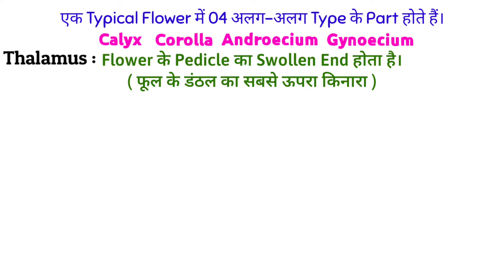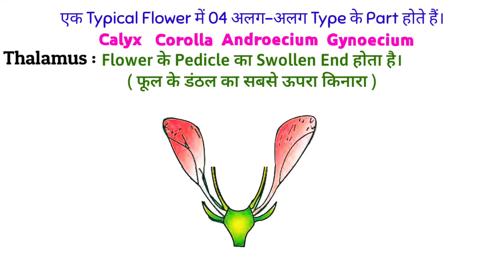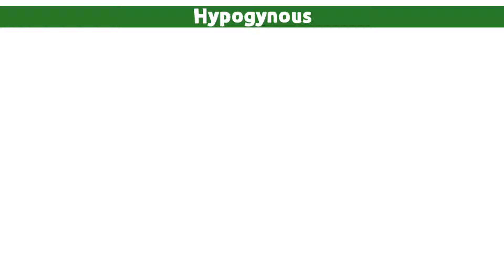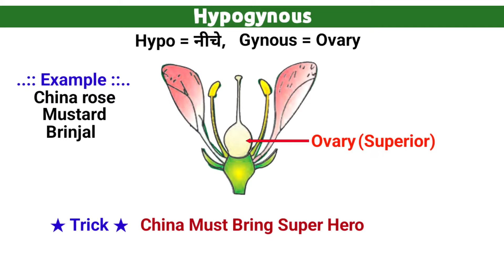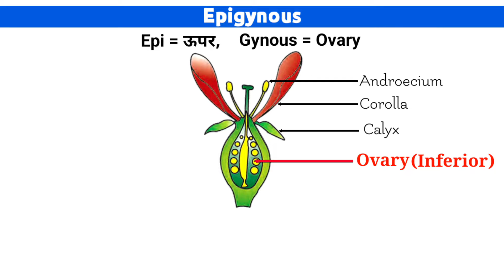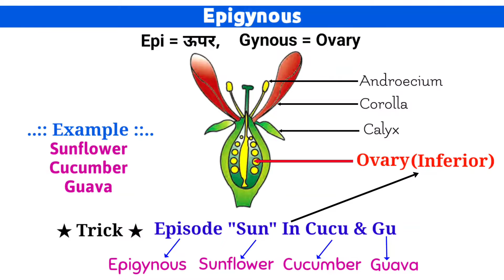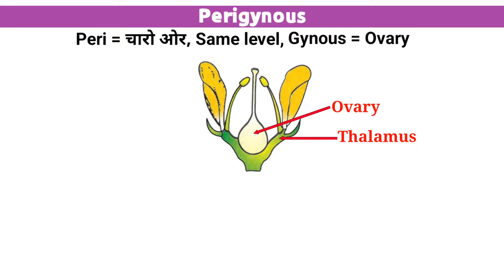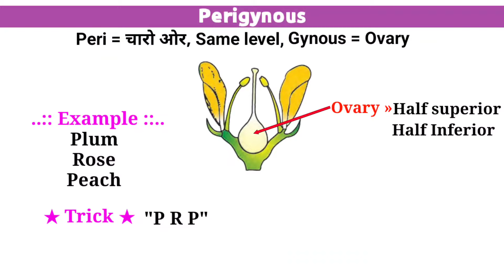Hypogynous, Perigynous, Epigynous Example Tricks with easiest explanation || NCERT 11TH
हम वो सब कर सकते हैं, जो हम सोच सकते हैं"

 It makes me more energetic to bring new tricks, tips & such an interesting videos

⬇️⬇️⬇️On this video⬇️⬇️⬇️

hypogynous perigynous and epigynous flowers trick,
hypogynous perigynous epigynous,
hypogynous perigynous and epigynous flowers drawing,
hypogynous perigynous and epigynous flowers in hindi,
hypogynous flower,
hypogynous,
Perigynous,
Epigynous,
Flower Position example trick,
BIOLOGY ANIMATION,
Biology tricks,